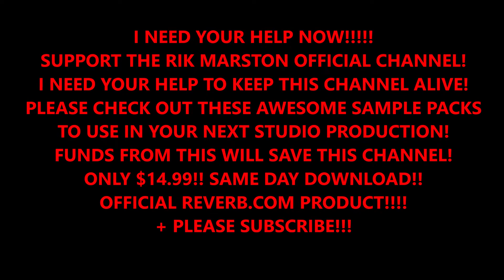Drum Kits of the Korg Wavestation SR Wavestate Synthesizer Rik Marston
"Drum Kits of the Korg Wavestation SR"
Synthesizer Demo by Rik Marston
***Watch in HD!!*** ***Turn it UP!!*** ***No Talking!!!***

For those who asked me for this here it is!
7 ROM Drum Kits / 61 keys of BANG!
Space Gate Kit
Insane Drum Layer
Mondo Combi Kit
Drum Kit
Techno Acid Kit
Rap It Up !!!
Gated Kit

Recorded into Ableton LIVE with no extra FX! ;)

Space & Meteorites
COMING SOON!!
Rik Marston
1/14/2020

Support the Rik Marston Official channel!
Please buy these AWESOME Synthesizer Sample Packs!!
They are all $14.99 and AWESOME!!!

Give the Reverb browser 20 seconds to find & load the page!

Need any Synthesizer Samples for your next track
and want to save a TON of money? Here are only a few
of my HQ synthesizer sample collections in .WAV format
able to load into ANY device that reads .WAV files!

Reverb Dave Smith Instruments OB-6 Synth Collection Sample Pack